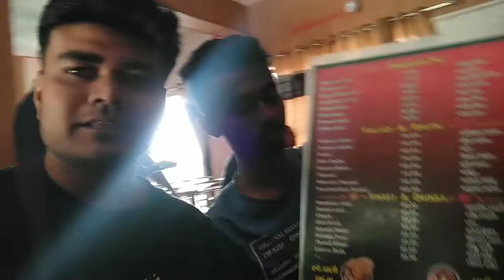har har Mahadev,Jay kedarnath, snow restaurant